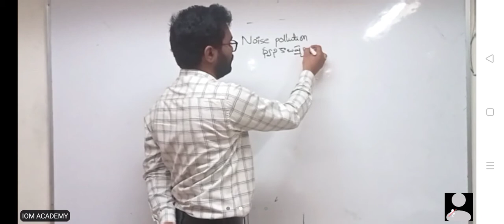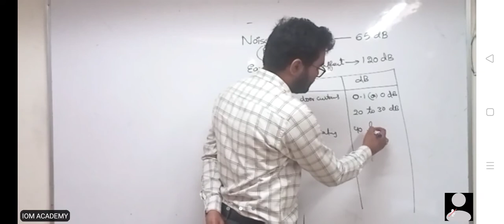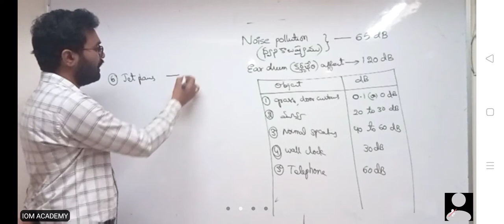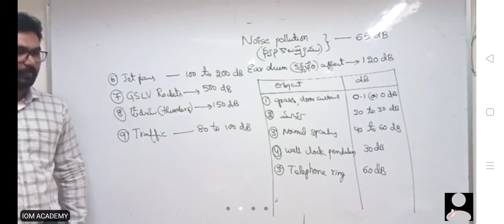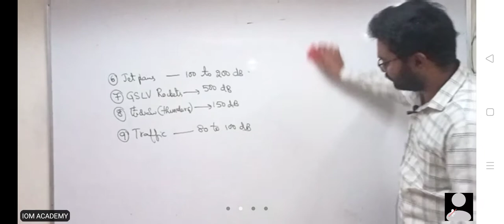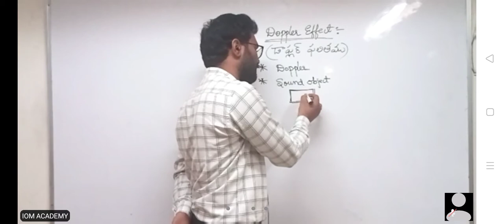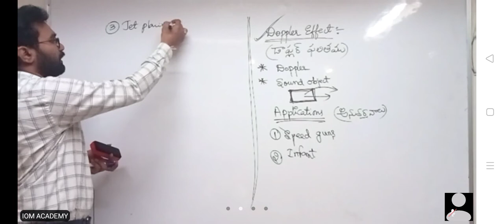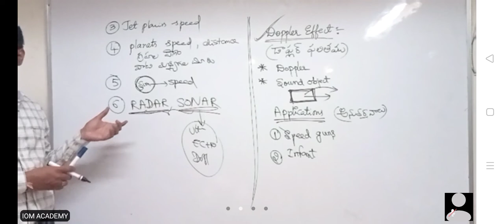General science for Group-2/Si Constable || NOISE POLLUTION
HELLO
WELCOME TO THE CHANNEL

Offline or Live Online classes for GROUP-2/SI CONSTABLE